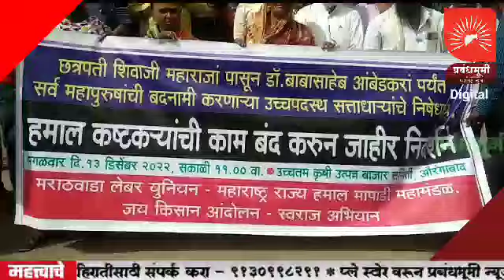AURANGABAD | महापुरुषांची बदनामीच्या निषेधार्थ हमाल कष्टकऱ्यांनी बाजार समितीसमोर केले निदर्शने